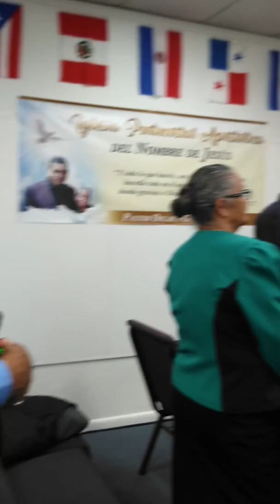Boda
Boda en lo del pastor Acevedo